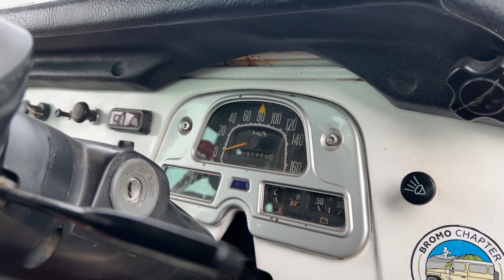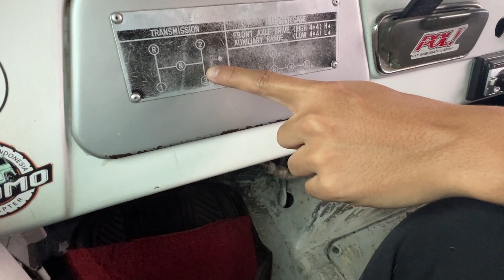Review Mobil di ketinggian 2300 MDPL | HARDTOP BROMO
salah satu pengalaman unik gue di bromo
review salah satu hardtop untuk tourist